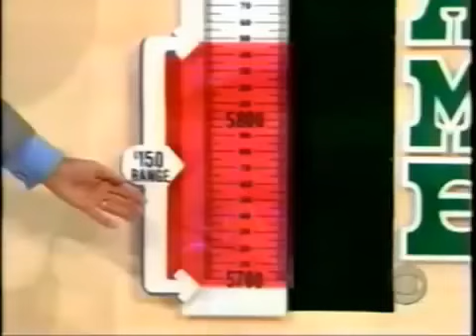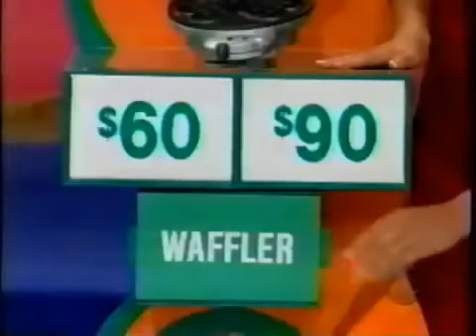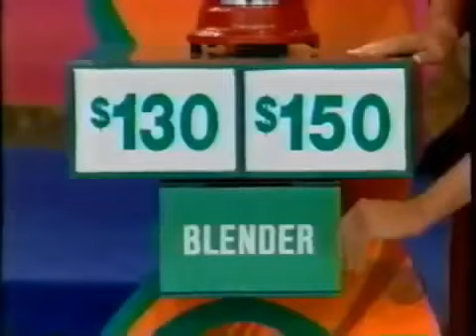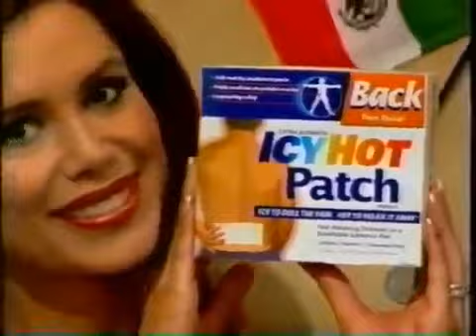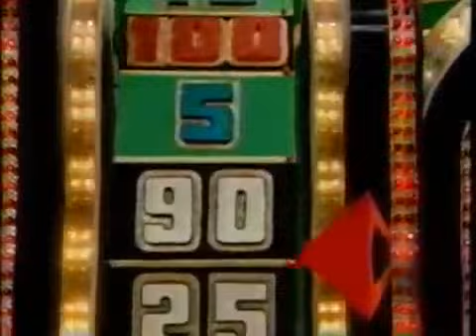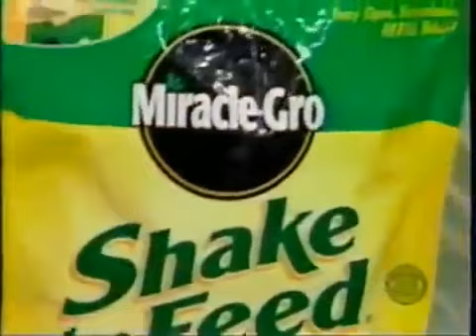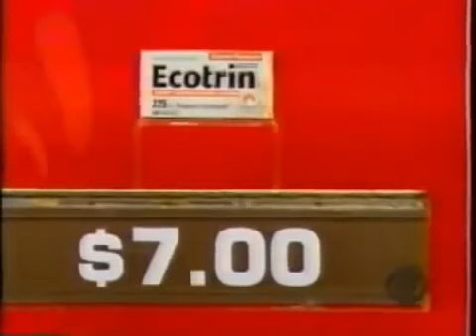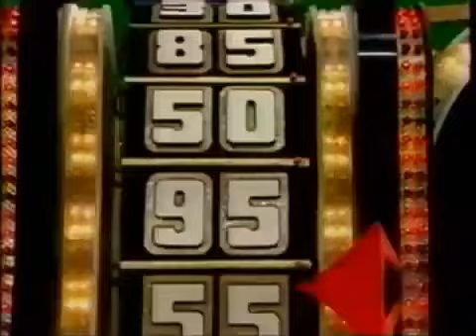The Price is Right May 14, 2004